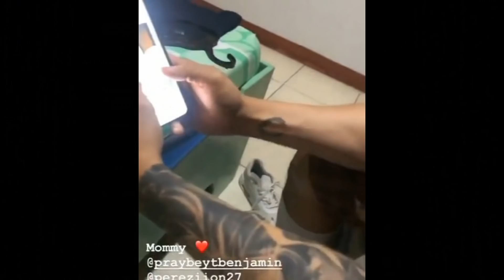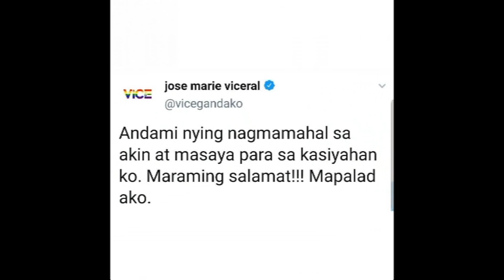Finally!! VICE GANDA ION PEREZ Announced THEY LOVE EACH OTHER on LIVE TELEVISION!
Trending ngayon ang isang naging kaganapan sa Its Showtime during may Tama Ka segment. Kung saan nag-iayaka sina Vice Ganda at Ion Perez. Watch he video to know more.